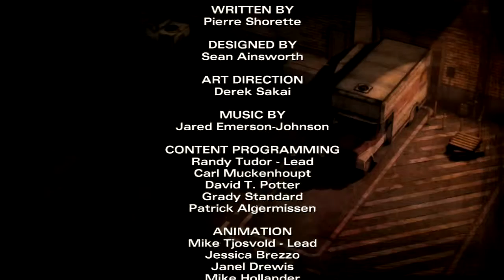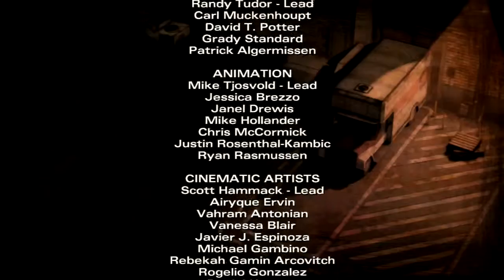End of Episode 3 - The Walking Dead Season 2 playthrough - Part 20